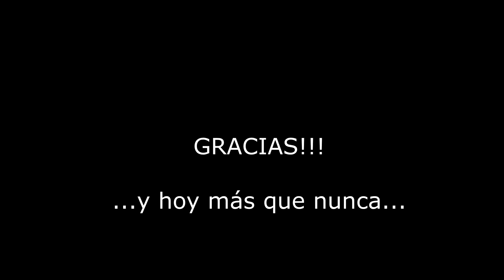No salgas a comprar pan en tiempos de PANDEMIA!!!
Desde hace miles de años que el pan forma parte importante de la dieta de la mayoría de la humanidad.
Cómo es posible que no nos enseñen a hacer pan desde la escuela?.
Una receta básica, indispensable y fácil de recordar para que puedas disfrutar todas las mañanas de un delicioso pan fresco.
Quédate en casa!!! No salgas!!!. pero, si no eres celiaco, tampoco te prives del pan!.
Salud!!!